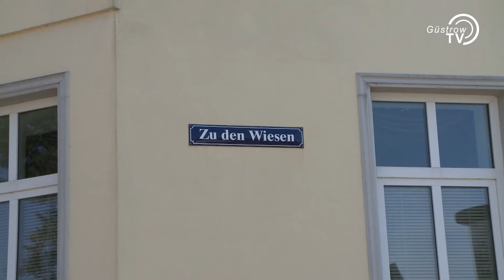Straßenbau Zu den Wiesen